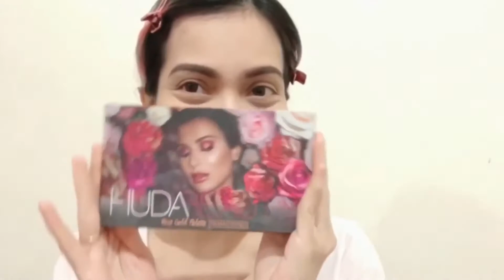GLITTER MAKE UP / TUTSIE MADRIGAL